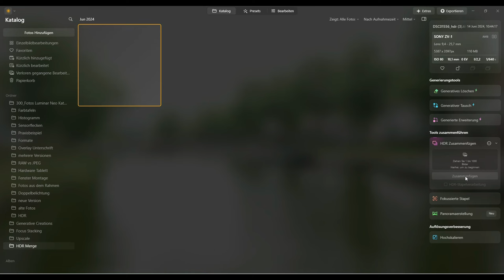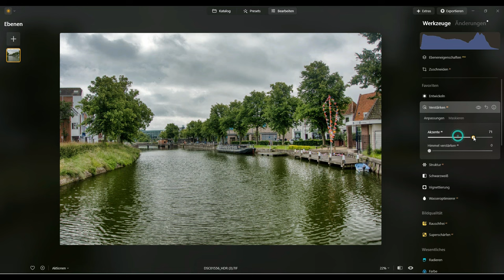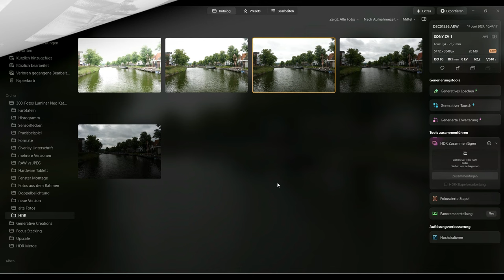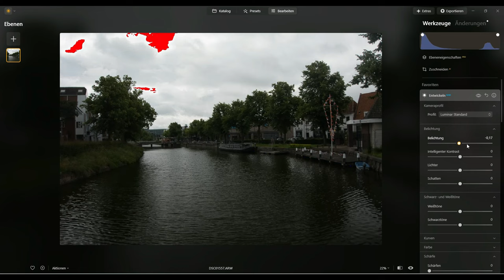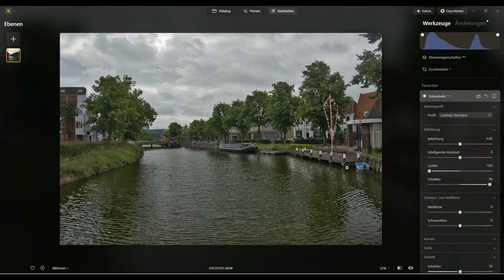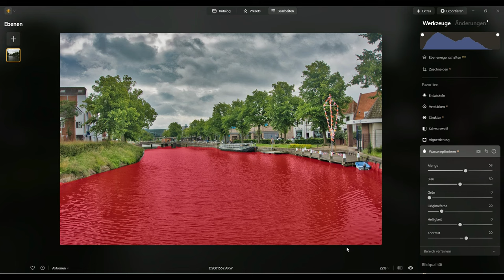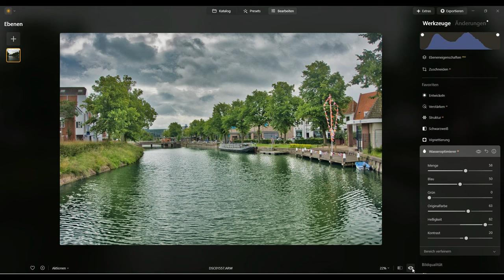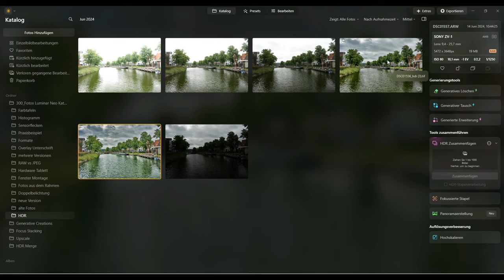HDR Automatisch erstellen vs. Manuelle Bearbeitung Vergleich der Ergebnisse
Luminar neo kann aus einer Belichtungsreihe schnell und unkompliziert eine HDR Aufnahme erzeugen.
Wie das geht zeige ich in diesem Video.

Was aber wenn du nur eine Aufnahme hast?
Wie du ein HDR ähnliches Foto aus nur einer Aufnahme erstellen kannst zeige ich dir auch in diesem Video und du kannst die Ergebnisse direkt vergleichen.